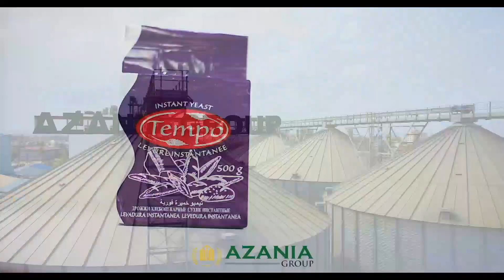CHEED ALIEONDOKA KWA ALIKIBA AKIIMBA KWA MARA YA KWANZA MBELE YA HARMONIZE 'THE FATHER NIGHT'